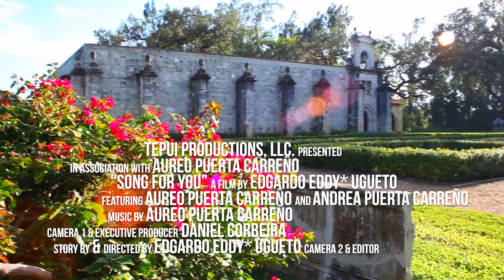"Cancion para ti " by Aureo Puerta Carreno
Dedicada al gran maestro David Russell He querido hacer este video por todo el exito que ha tenido esta sencilla pieza que hice ya hace unos meses, y en agradecimiento hemos hecho una campaña para ayudar a los ninos de la comunidad de caucagua Venezuela, con el proposito de donarles instrumentos a cada uno de ellos con el dinero recaudado. para mis amigos guitarristas he puesto el link de la partitura por si estan interesados en echarle un ojo. muchas gracias por siempre apoyar y seguimos con mas! Please, compartan el link, he hablado con uno de los niños y están ilusionadisimos 🙏🏻🎶 Hi guys, I want to share my original compositions called “ Song for you” also I want to say thank you creating a Gofundme for the kids in Venezuela, please Share the link to save a life! 🙏🏻 también agradecer enormemente al ingeniero de sonido Carlos Carreño por su maravilloso trabajo! ✅SHET MUSIC